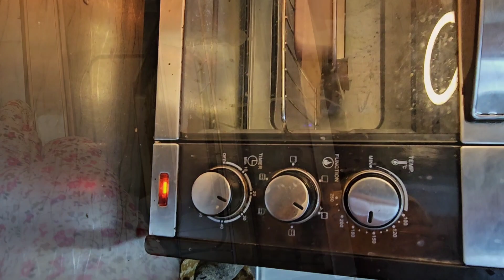சாக்லேட் பிரௌவ்னி||How to bake perfect Fudge Brownie in Tamil? Dont miss these tips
Best Fudge Brownie Recipe in Tamil.|| How to bake perfect Fudge Brownie ?